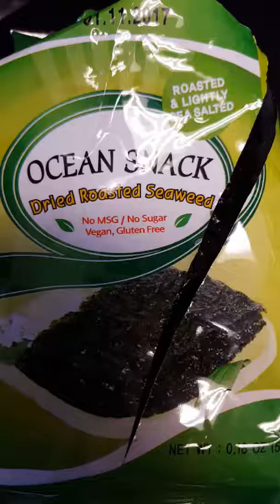IS THIS HEALTHY? 😯COCONUT JUICE EVERY MORNING. 100% ELECTROLYTES!